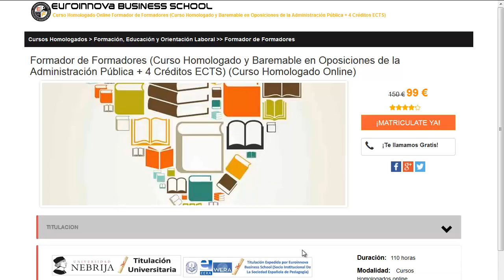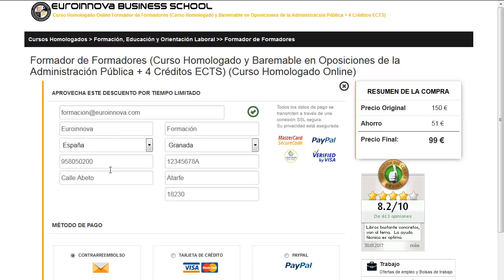cursos homologados de sanidad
cursos homologados de sanidad. apúntate a los mejores cursos homologados de sanidad en Euroinnova. Con nosotros obtendrás los mejores descuentos .Toda nuestra formación en cursos homologados de sanidad los podrás hacer desde casa.

Tan solo deberás de entrar en nuestra web buscar tu curso, master o postgrado y matricularte en el aquí puedes buscar tu curso o master

Ofrecemos más de 10000 cursos y cursos gratis con los que impulsar tu currículum vitae. Te ayudamos en todo lo que quieras conocer sobre cursos homologados de sanidad así como de precios, descuentos, dónde se estudia, estudio online, estudio a distancia.